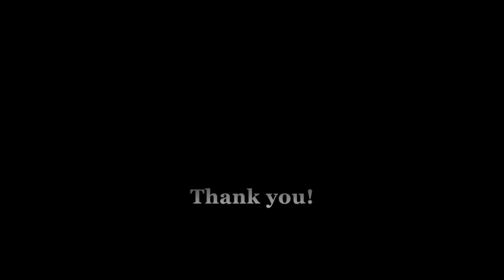Brahm Vaccarella Acting Demo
2015 Actor's Demo Reel featuring scenes from:
"Not Fade Away" - Paramount Pictures
"Money All Around" - HOLYCHILD
"Local's Only" - Dir. Skyler Dahan
"enigma" - Dir. Cameron Burrell